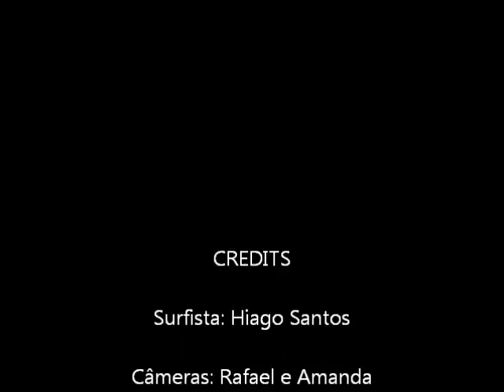My Movie - Hiago Santos Surfing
Surf em Santa Catarina...